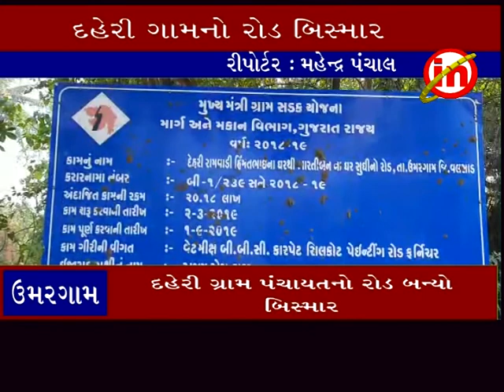ઉમરગામ ઃ દહેરી ગ્રામ પંચાયતનો રોડ બન્યો બિસ્માર